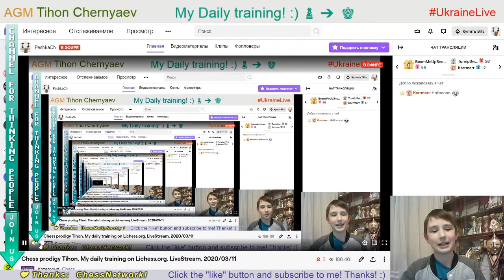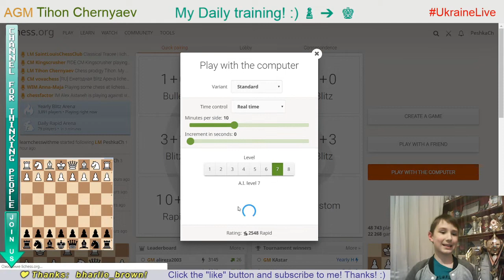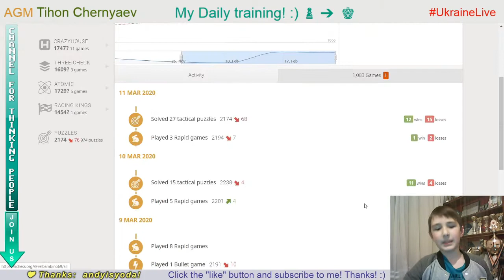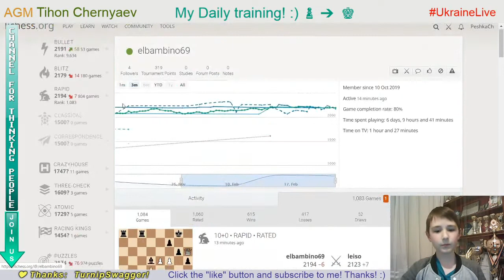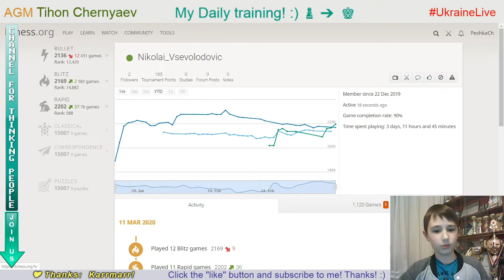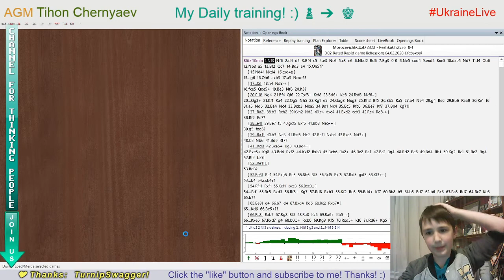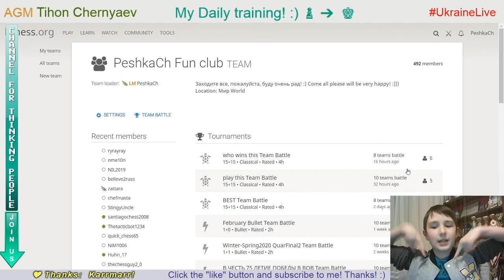Chess prodigy Tykhon. My daily training. GO to GM! LiveStream. 11/03/2020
The highlights of the stream:
  0:36 - Puzzle of the day
  4:35 - Blind game with computer Stockfish A.I. level 7
10:40 - Blind game with computer Stockfish A.I. level 6
23:33 - Game with a live opponent "Nikolai_Vsevolodovic"
32:48 - Score 69 in Coordinates
37:23 - Analysis of the game